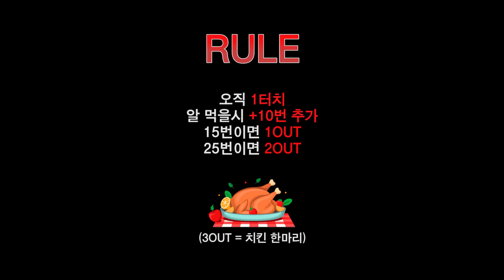감독님들의 볼 돌리기⚽ 엄청 빠르네ㄷㄷㅣ GOALE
내가 들어갔으면 치킨 집 하나 차렸을듯😂
나는 벽이랑 연습하러 가야지💪

한국 축구의 새로운 문화!!
함께 만들어가요! :D
Brand New Culture of Football